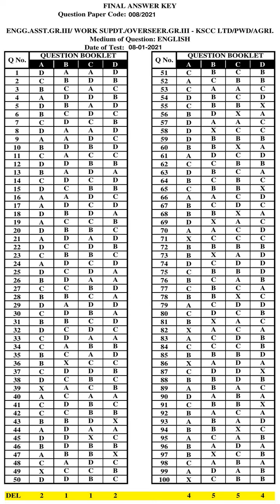KPSC Answer Key ENGG ASST GR III| WORK SUPDT |OVERSEER GR III KSCC LTD|PWD|AGRI